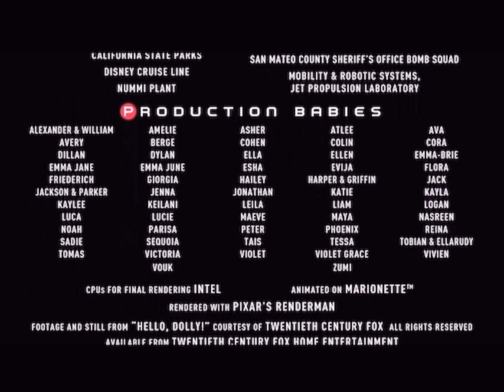Closing To WALL-E On Starz Kids & Family 2009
WALL-E 6:51 PM Starz Kids & Family December 11th 2009